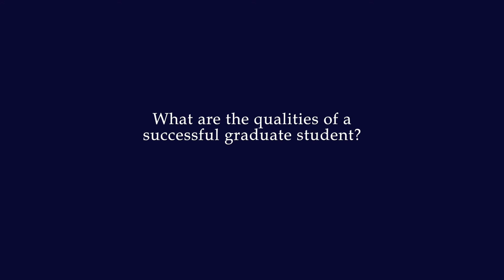Guang Li | Management Analytics | Smith School of Business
Guang Li’s research interest focuses on modeling customer choice behavior, as well as seeking solutions to high-impact operations management problems, such as assortment planning and price optimization, using both analytical and data-driven approaches. She is also interested in topics at the interface of operations and marketing, including the impact of new pricing, promotion mechanisms and personalized marketing, on operational decisions. Guang’s work has appeared in Operations Research and Operations Research Letters.